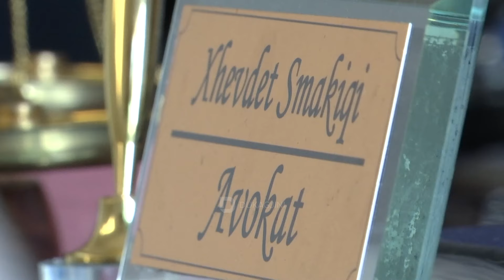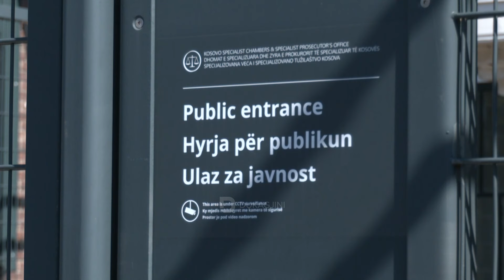Specialja bastisë shtëpinë e Haxhi Shalës, e mban në ndalim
Haxhi Shala është ish-komandanti i radhës i UÇK-së, ndaj të cilit Zyra e Prokurorit të Specializuar ka kryer bastisje. Shtëpia e Shalës në fshatin Banjë të Malishevës u bastis sot, përderisa ai vet po vazhdon të mbahet në zyret e EULEX-it në Fushë Kosovë.